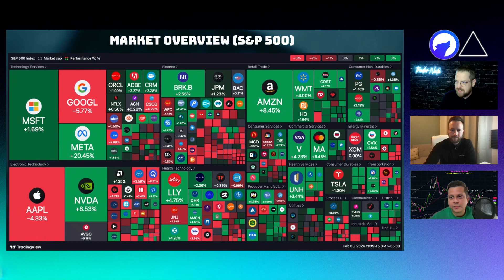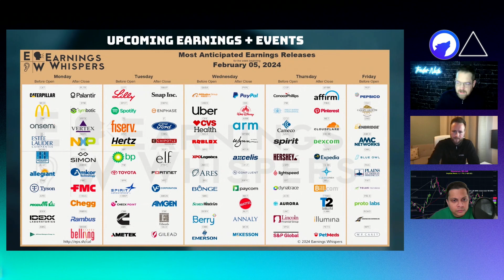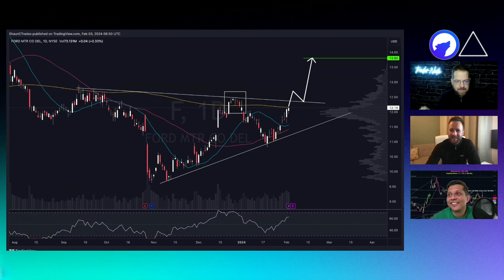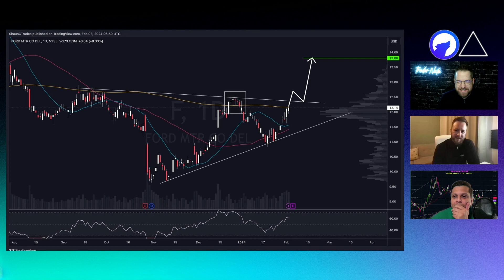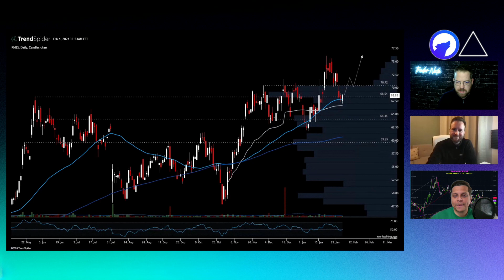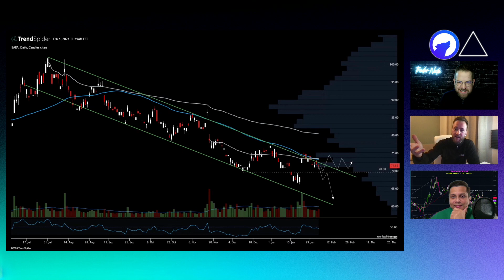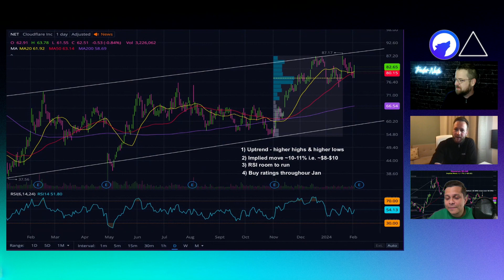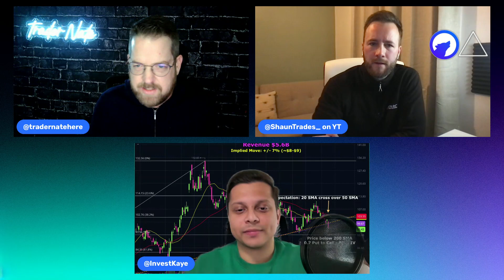⏶The Trading Triangle ⏶ Weekly Trading Prep: $SPY, $QQQ, $PLTR, $BABA, $NET, $AFRM, $RMBS and more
🚀 In today's video we identify levels of entry and potential trend for $SPY & $QQQ. Pre-Earnings chat on $PLTR, $BABA, $RMBS, $F, $NET and $AFRM.

⏱Timestamps⏱
0:00 Intro
1:35 Market Overview
5:20 Upcoming Earnings
9:03 SPY
11:10 QQQ
13:16 PLTR
17:39 F
22:39 RMBS
27:21 BABA
34:20 NET
40:41 AFRM
45:29 Final Thoughts & Audience Request

👥 Follow the other members -
🔗 Nate Links 🔗